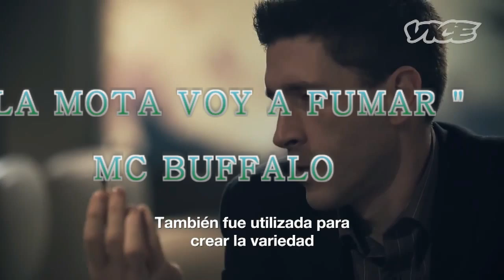🔥 La Mota Voy A Fumar 🔥- Mc Buffalo ( Video Oficial ) RAP MALANDRO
Titulo :  LA MOTA VOY A FUMAR
Artista : MC BUFFALO
Genero : RAP MALANDRO O RAP MEXICANO MALANDRO
Producion: Sismo Records Produce

(LETRA)

LA MOTA VOY A FUMAR
( NOMAS NO FUMES DE MAS )
PORQUE LOCO QUEDARAS
( Y EL DIABLO TE LLEVARA ) (Coro x2)

6 DE LA MAÑANA ME LEVANTO
Y FORJO Y EL CHURRO
PRENDO EL MAÑANERO
PARA QUE YA BIEN BURRO
CHIALES.
SI  LAS ROLAS SOLAN SALEN
NOMAS LE PRENDO FUEGO Y
EN CORTINAS ME SALEN
CHIALES.
DONDE ESTA TODA LA FLOTA
PRENDANCE LA PINCHE MOTA
QUE EL PINCHE HUMO FLOTA
YA SE LA SABEN PERROS
VENENO DEL BUENO
BUENO QUE SE PRENDA LA BANDERA
TRAIGANCE UNAS  CHELAS
DE PASO UNAS PERRAS
YHIAAAA...
VOY A BESAR A MARIA
ME LA COJO DE DIA
ME LA COJO DE NOCHE
A VECES EN EL COCHE
NOMAS PA QUE SE MOCHE
NERVIOS .
SON LOS QUE DAN SI NO FUMAS
FUMALE CARNAL PARA QUE ANDES EN LA LUNA
EN EL BARRIO ME ATIZO LE FUMO MAZIZO
NOMAS PA QUE WACHEN QUE SI ANDO ERIZO.

Acto solo para grifos.

El loco mas loco
remik gonzalez
zonik 420
pinche mara
Qba
Maniako
Santa Grifa
Santa Fe klan
Tren Lokote
Mañanero
Aleman
Richard Ahumada
Millonario
Santa Estilo
Ckan
Mc Buffalo
Fuma la yesca
Thug pol
Mc Davo
Talento Urbano
DOCTOR MARIHUANA
DHARIUS
ME VOY A PONER BIEN LOCO
CHIKIS RA
MENTE EN BLANCO
ANDAN ZAPATA